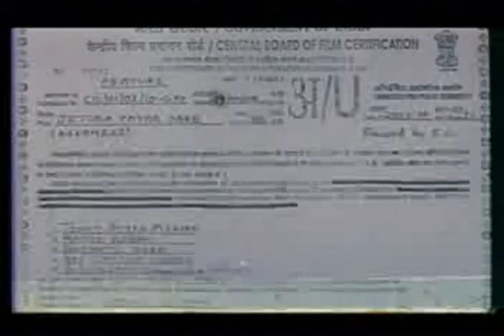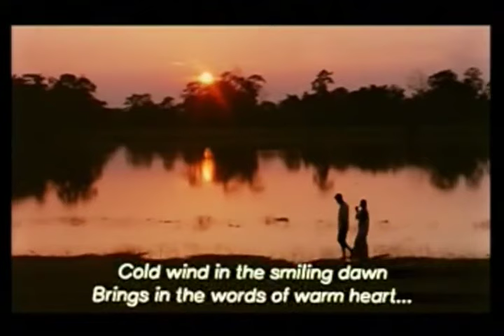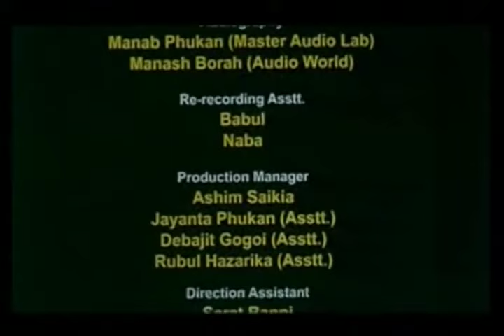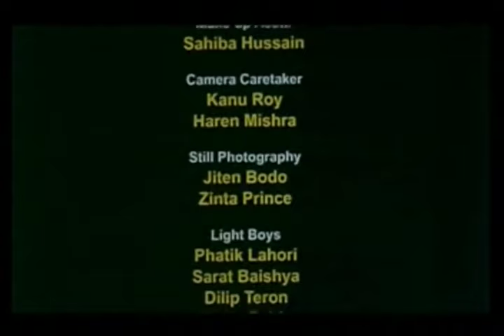Jetuka Pator Dore | জেতুকা পাতৰ দৰে| Assamese Full Movie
Jetuka Pator Dore is a 2011 Indian drama film based on the novel of the same name by Syed Abdul Malik. The storyline is set to the backdrop of an interior village of Assam, India in the 1970s, which has never seen progress and prosperity, and tells the story of Radha, a young woman of lower caste fighting against corruption and for the rights of her community.

Jetuka Pator Dore won the Best Feature Film in Assamese award in the 58th National Film Awards for 2010.

Starring: Aimee Barua, Raag Ainitam, Bishnu Khargharia, Arun Hazarika, Kapil Bora, Biki, Jayanta Bhagabati, Podmaraag Goswami
Director: Jadumoni Dutta
Story: Syed Abdul Malik
Screenplay: Munin Barua
Cinematography: Siddhartha Barua
Edited: Rupam Kalita
Produced by: Noorul Sultan for Maina Industrial Co-Operative Society Ltd.